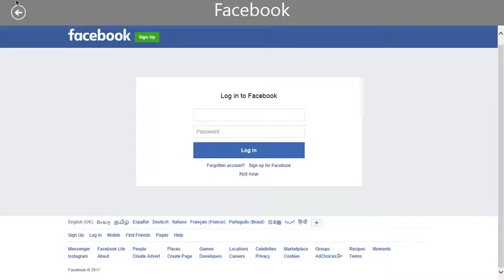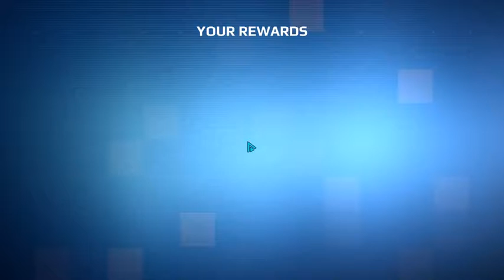Sniper Fury Mission | Game loft 2017 ▶ ✔